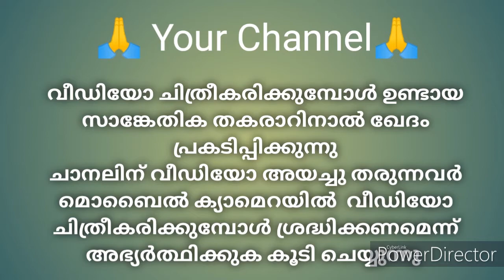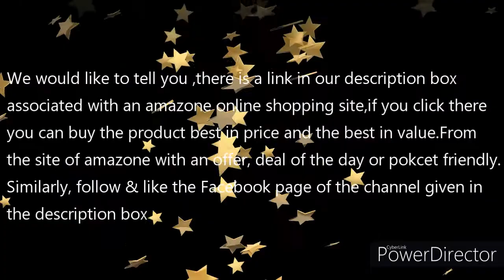ASTROLOGY/നക്ഷത്രപ്പൊരുത്തം /ജാതക പ്പൊരുത്തം തമ്മിലുള്ള വെത്യാസം ,,സംസാരിക്കുന്നത് Dr.Rajeesh P.PHD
നിങ്ങളുടെ സംശയങ്ങൾക്ക് അദ്ദേഹത്തെ നേരിട്ട് വിളിക്കാവുന്നതാണ്
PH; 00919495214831